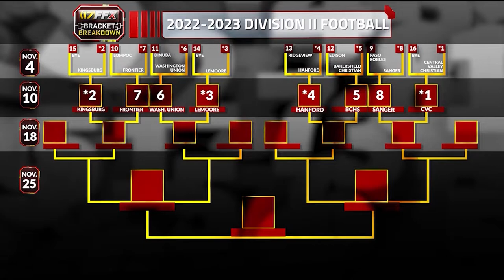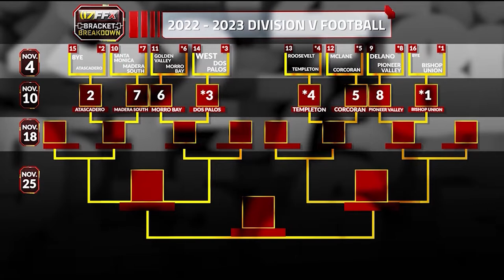Bracket Breakdown: A look at the matchups of the CIF Central Section football playoffs